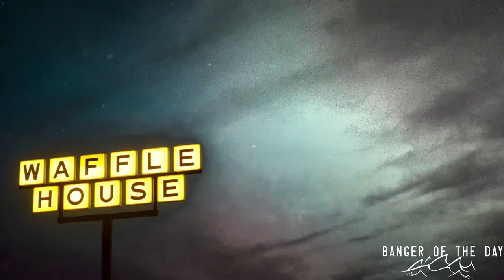shawndell ft. LA the Goat - Waffle House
Artist: shawndell ft. LA the Goat
Song Name: Waffle House
Description: This the new "waffle house" anthem!